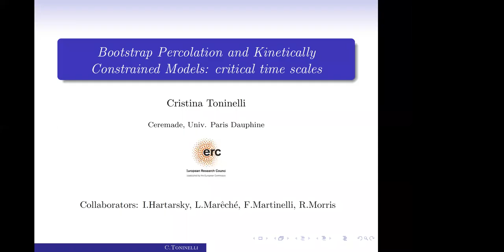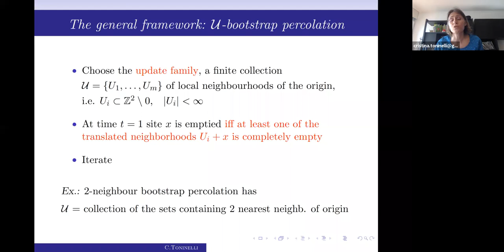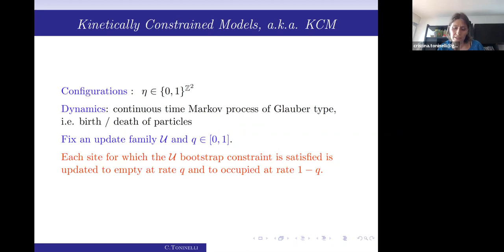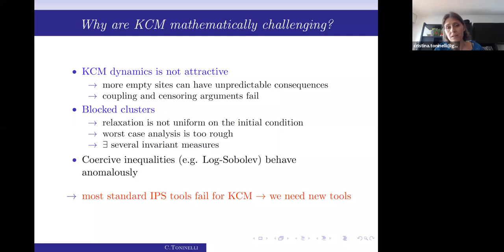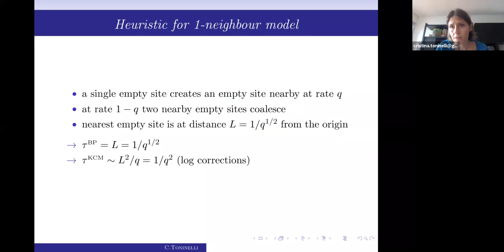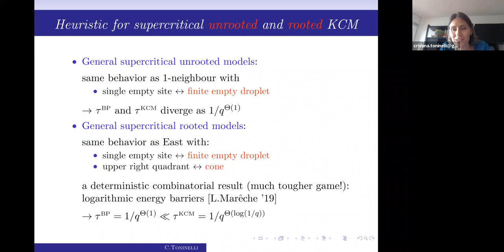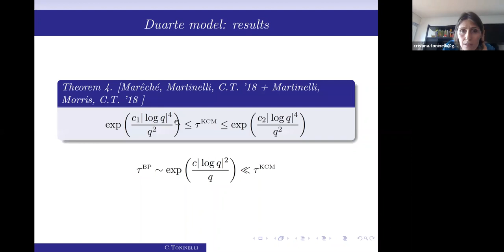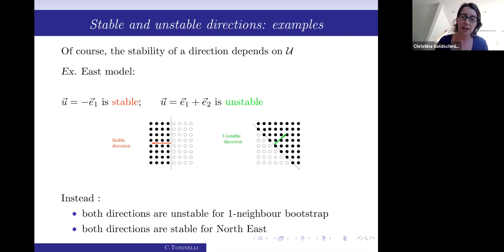Cristina Toninelli (Paris-Dauphine), Bootstrap percolation and KCMs, 21st April 2020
Speaker: Cristina Toninelli (Paris-Dauphine)

Title: Bootstrap percolation and kinetically constrained spin models: critical time scales

Abstract: Recent years have seen a great deal of progress in understanding the behavior of bootstrap percolation models, a particular class of monotone cellular automata. In the two dimensional lattice there is now a quite complete understanding of their evolution starting from a random initial condition, with a universality picture for their critical behavior. Here we will consider their non-monotone stochastic counterpart, namely kinetically constrained models (KCM). In KCM each vertex is resampled (independently) at rate one by tossing a p-coin iff it can be infected in the next step by the bootstrap model. In particular infection can also heal, hence the non-monotonicity. Besides the connection with bootstrap percolation, KCM have an interest in their own : when p shrinks to 0 they display some of the most striking features of the liquid/glass transition, a major and still largely open problem in condensed matter physics.